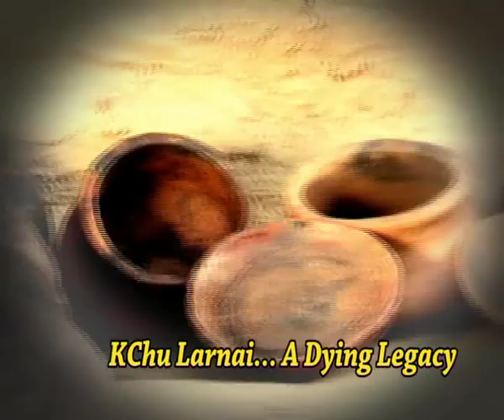KChu Larnai Part B.mov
A short documentary on traditional art of pottery making in remote hamlet in Jaintia Hills, Meghalaya. This form of pottery is believed to be practised only only in this village and in Cambodia.